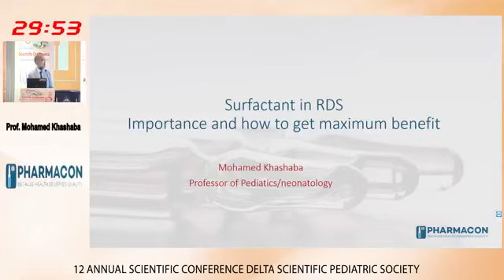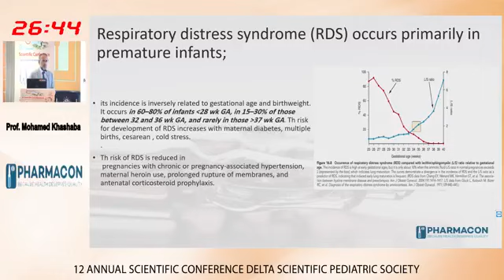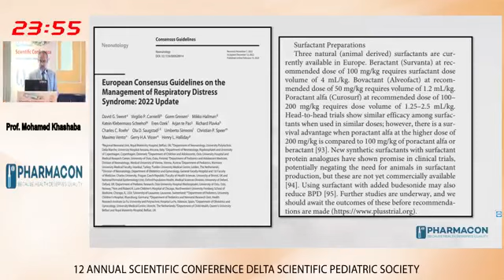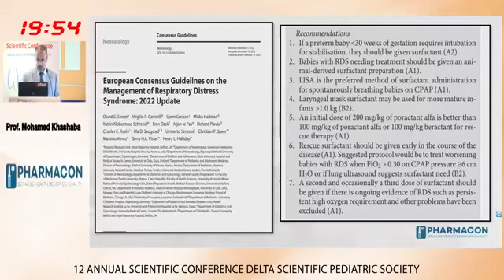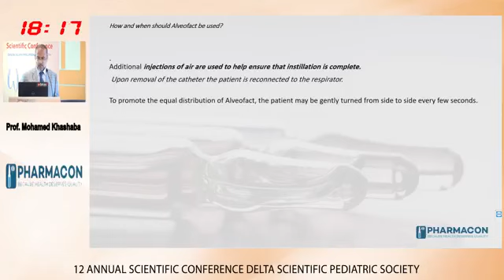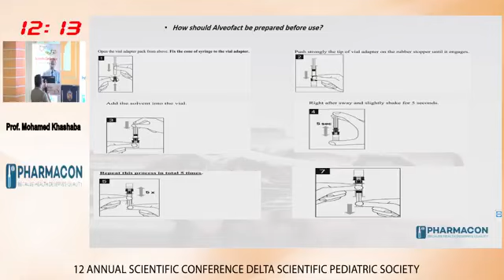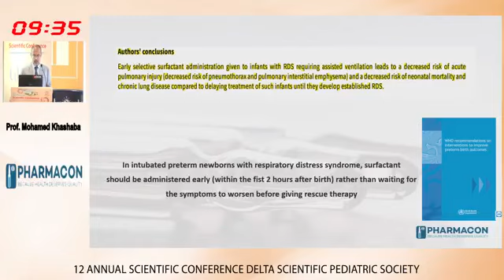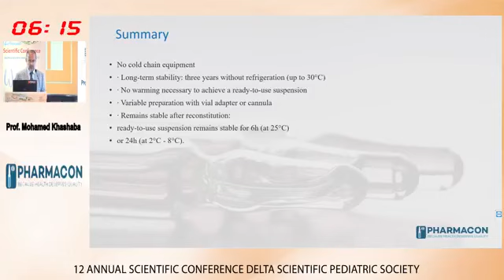Respiratory Distress Syndrome (RDS) in Newborns Prof: Mohamed Khashba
(Alveofact )